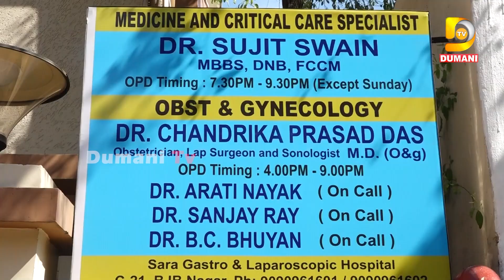ଦୀନେଶ ମୋଠୁ ଗୋଟେ ପିଲା କାଢ଼ିଦେଇ ମୋତେ ଦାଣ୍ଡରେ ବସେଇଦେଲା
2022.All copyrights reserved with Dumani Tv.